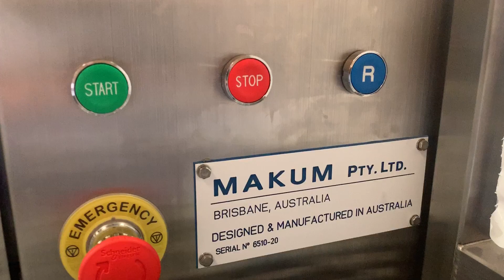SPR235 filling 450gm Ricotta at 70min Sept 2020